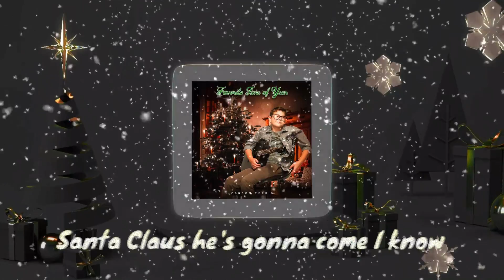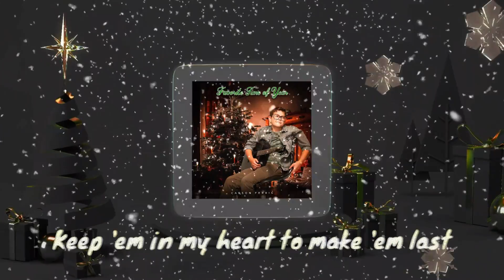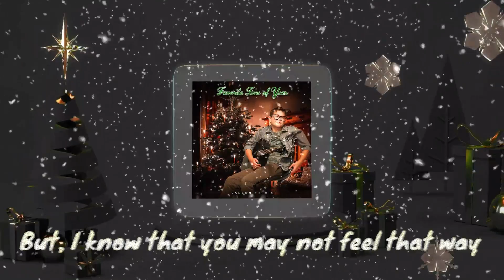Carson Ferris - Favorite Time of Year (Lyric Video)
Merry Christmas one and all! It's a new lyric video to my Holiday song, Favorite Time of Year. As Buddy the Elf said, “The best way to spread Christmas cheer is singing loud for all to hear.” So grab a friend, pour some eggnog or hot cocoa and sing along!

If you like this, check out the official music video for Favorite Time of Year

Written by Carson Ferris, Becky Willard, Jasmine Crowe
Produced by Nate Jolley
Mixed by Dexter Simmons

Lyrics:

Tons of presents and a foot of snow
And Santa Clause he’s gonna come I know
Spreading cheer with all my family
Feeling’ the happiest I’ll ever be

It’s my favorite time of year
Everyone I love is here
There’s a little bit more peace
Shining light out in the streets
My favorite season to sing
Songs of praises to the King
Christmas magic fills the air
Yeah it’s my favorite time of year

Christmas morning epic snowball fights
The greatest gift is making smiles bright
All the memories of Christmas past
Keep them in our hearts to make them last

The holidays are hard sometimes
Missing loved ones brings us sadness
But I’ll be here to lift you up
And fill your heart with gladness